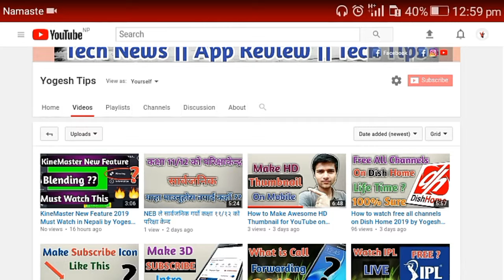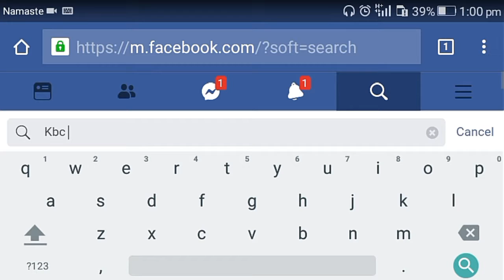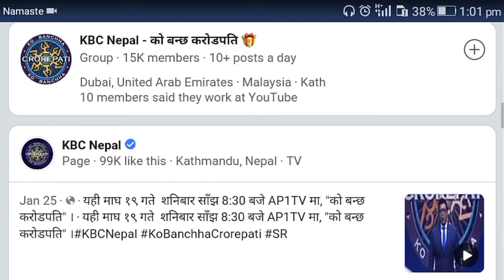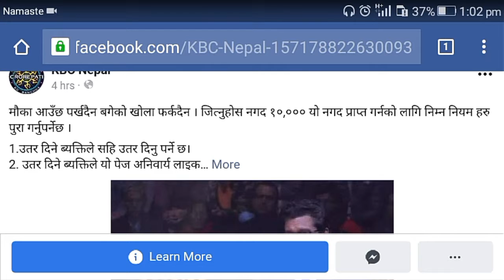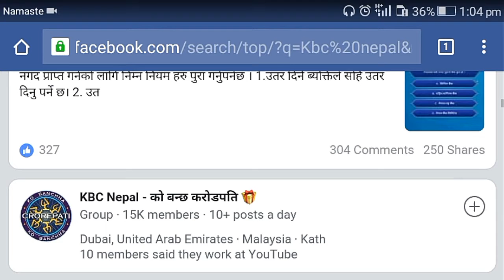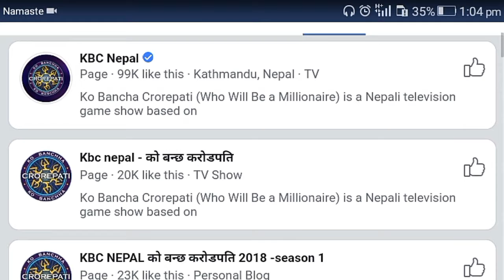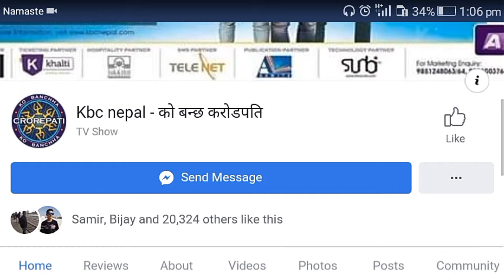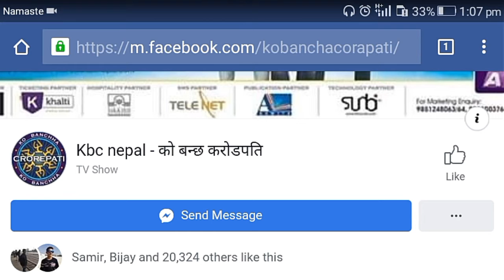को बन्छ करोडपति को तितो सत्य in Nepali by Yogesh Tips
साथी र आजको यो भिडियोमा म तपाईहरुलाई को बन्छ करोडपति को तितो सत्यको बारेमा कुरा गर्न गइरहेको छु को बन्छ करोडपति विभिन्न प्रकारका jhuta फेसबूक पेजहरू को बारेमा कुरा गर्न गइरहेको छु जान्नका लागि कृपया पुरा भिडियो हेर्नुहोला

Note: Yogesh Tips ekuta Nepali tech YouTube channel ko yo channel ma tapaile bivinna prakar ko technology related video haru herna saknu hunxa aasa xa video man paraunu hunxa.